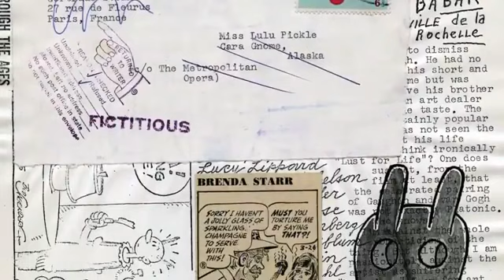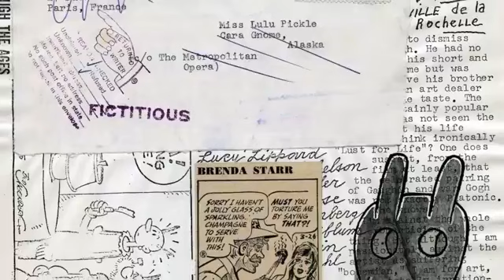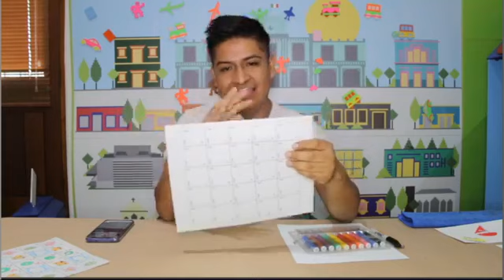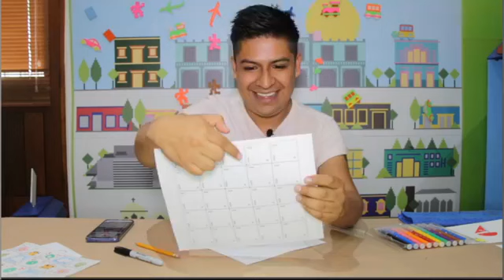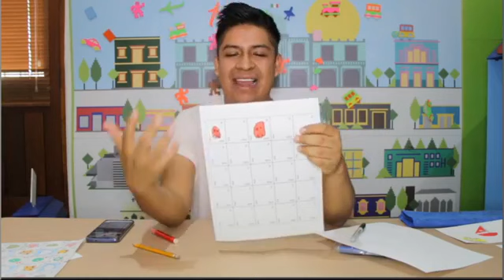Arte en una estampilla: Ray Johnson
-Comparte tus resultados utilizando el hashtag artestampilla en Facebook.